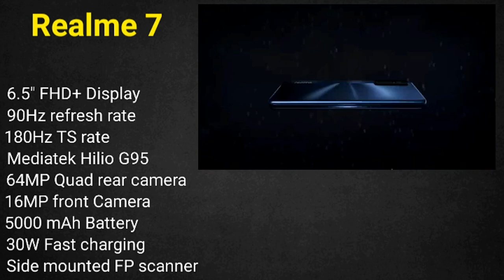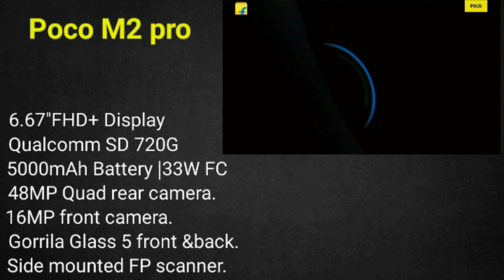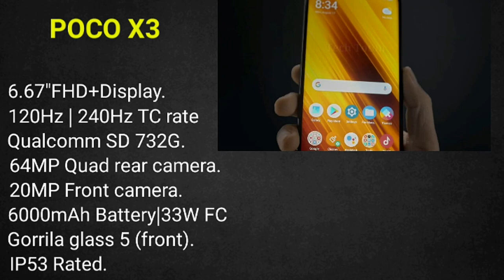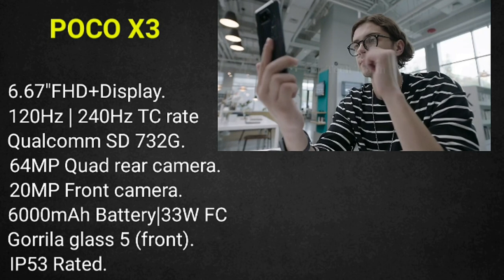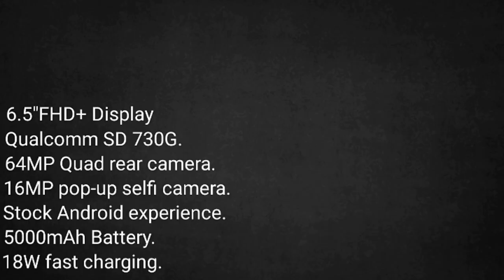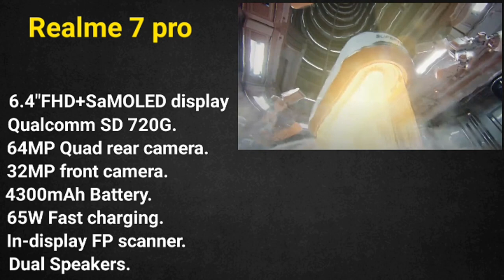Top Best Gaming smartphones under 20,000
Hi TTM FAMILY,
       So what's going on! so this video is all about the  top best gaming smartphones under 20,000 you can buy now .so if you are waiting for PUBG to arrive and then buy a Smartphone for it then what are you waiting for just grao your smartphone in your budget right now don't waste your time .
               The Smartphones I have mentioned in this particular video is the most aggressive and powerful  smartphones you can buy in this particular budget range . So if you want smartphones above this range  please let me know .